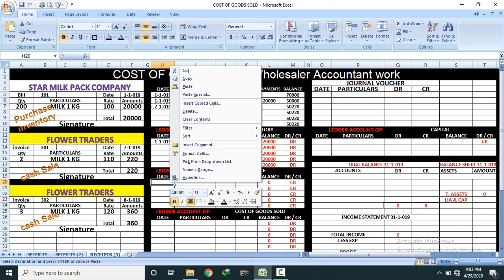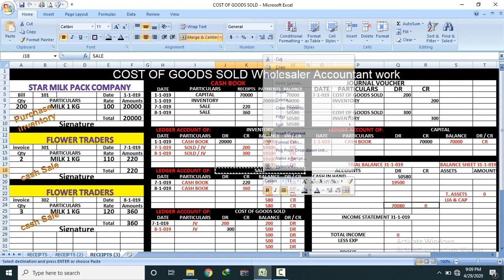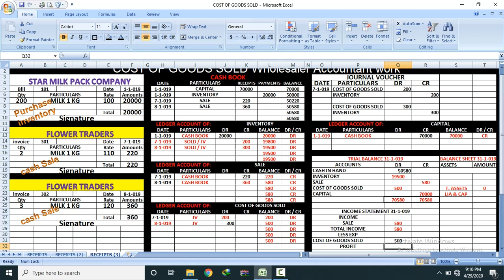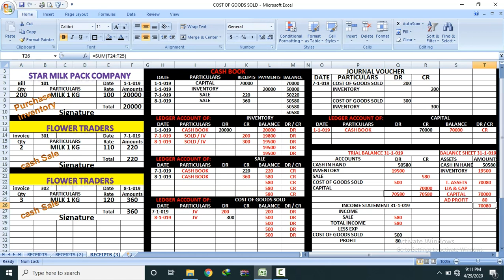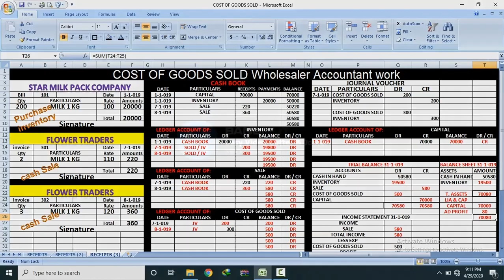COST OF GOODS SOLD ENGLISH LANGUAGE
MAKING JOURNAL VOUCHER
INVENTORY